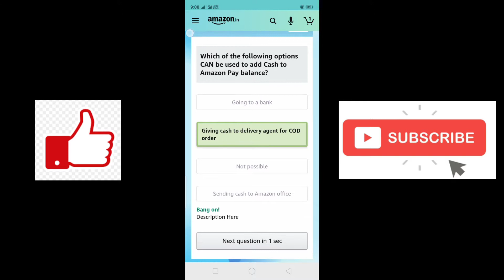Which of the following options CAN be used to add Cash to Amazon Pay balance?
There is no minimum limit on loading cash to Amazon Pay balance. True/False?

Amazon Pay balance can be used to pay on 10,000+ partner apps/ sites such as Swiggy, IRCTC, Dream11, Dunzo, etc.

You can use Amazon Pay balance for?

ShoppingAmazon Pay balance is accepted for payment at which of the following stores:

AmazonInfomatic